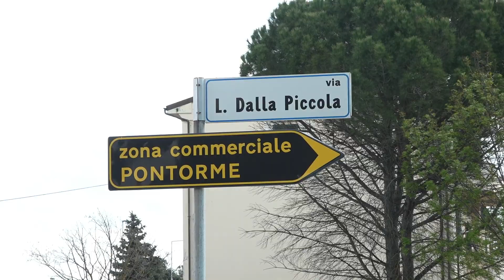Prosegue l'iter per la strada di Serravalle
Unirà la statale 67 ToscoRomagnola al parco. Lavori al via nel 2022, apertura nel 2023.
Pubblicato dalla Centrale Unica di Committenza dell'Unione dei Comuni Empolese-Valdelsa l'atto di aggiudicazione non efficace della progettazione definitiva/esecutiva e della direzione dei lavori della strada di collegamento tra la statale 67 ToscoRomagnola e la zona di Serravalle. Un passo importante che condurrà alla redazione del progetto entro quest’anno, per poi pubblicare la gara di appalto a inizio 2022 per affidare i lavori alla ditta e quindi aprire il cantiere nel corso della primavera dello stesso anno. Si tratta di una strada molto importante che potrebbe essere aperta nel corso del 2023. Un’infrastruttura che darà ossigeno alla viabilità dell’intero quartiere sportivo, dove risiedono migliaia di persone e che ospita una scuola media, due scuole primarie e due asili nido. L’opera al momento ha un costo complessivo stimato di 2,2 milioni di euro. L’asse viario, lungo circa 900 metri, costituisce un’importante via di collegamento tra le zone limitrofe al parco di Serravalle, allo stadio comunale “Carlo Castellani” e allo svincolo di Empoli Est della FI-PI-LI. Attualmente i flussi di traffico diretti dalla superstrada verso la zona di Serravalle sono costretti a passare attraverso il centro abitato di Empoli ed entrando in zona Pontorme, mentre quelli diretti allo stadio possono sfruttare lo stesso asse diretto al parco di Serravalle oppure attraversare viale Francesco Petrarca. Questa nuova viabilità consente quindi di alleggerire notevolmente il carico del flusso veicolare sulla rete stradale urbana. La nuova strada rappresenta inoltre una valida alternativa di accesso ai centri abitati di Pontorme e Cortenuova per chi proviene sia da Empoli che dalla FI-PI-LI. L’infrastruttura interseca via di San Martino a Pontorme, via di Cortenuova e via Pontorme. Prende il via dalla strada già presente a lato del parco di Serravalle, la prolunga, quindi si incunea nell’abitato di San Martino e sbuca sulla ToscoRomagnola all’altezza di via della Piccola, all’ingresso della zona commerciale di Pontorme, dove è già presente una rotatoria. Le intersezioni con le vie di Cortenuova e Pontorme vedranno la realizzazione di altre due rotatorie. Sarà una strada che, come richiesto dall’amministrazione comunale, verrà progettata con pista ciclopedonale che andrà a unirsi agli altri percorsi nella zona di Serravalle.

Marco Gargini